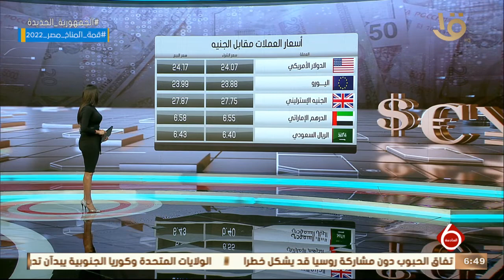نشرة السادسة | أهم أخبار المال والأعمال